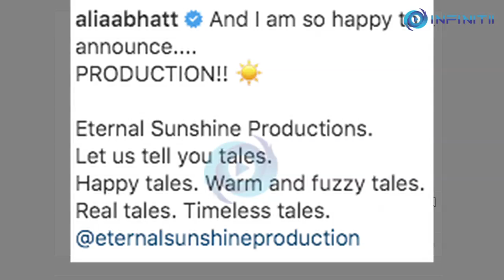Alia Bhatt enters production, launches Eternal Sunshine Company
After making her debut in acting and singing, Alia Bhatt made her production debut with the launch of her own production house, Eternal Sunshine Company.

'Sadak 2' actress Alia Bhatt joined the limited and exclusive club of actress turned producers. Earlier Deepika Padukone, Priyanka Chopra, and Anushka Sharma have launched their production houses.

Alia Bhatt officially announced the launch of her production house — Eternal Sunshine Productions on 1st March 2021.

She shared the logo of her new company - a yellow and white design that has a bright and happy feel. It also features a couple of cute cats, signifying Alia’s love for her pet.

Alia wrote:

"And I am so happy to announce.
PRODUCTION!!  ️

Eternal Sunshine Productions.
Let us tell you tales.
Happy tales. Warm and fuzzy tales. Real tales. Timeless tales."

It’s not the first time that Alia Bhatt has spread her entrepreneurial wings. Last year in November, she had launched a kids fashion line — Ed-a-Mamma, a homegrown, nature-friendly brand.

On the acting front, Alia will next be seen in 'Gangubai Kathiawadi' that will hit the cinemas on 20th July. Directed by celebrated filmmaker Sanjay Leela Bhansali, the recently released teaser of the film was well-received by both masses and the critics.

She is also part of SS Rajamouli’s 'RRR' and Ayan Mukerji’s 'Brahmastra', which will have her pairing up with Ranbir Kapoor.